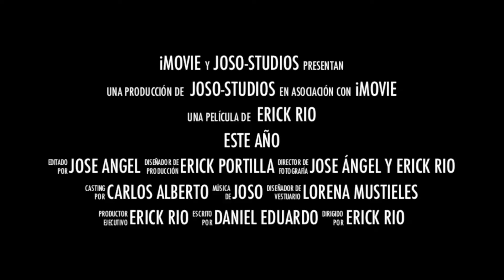Negroland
este es el trailer de la pelicula de negrolan